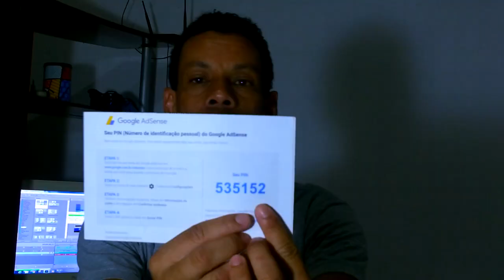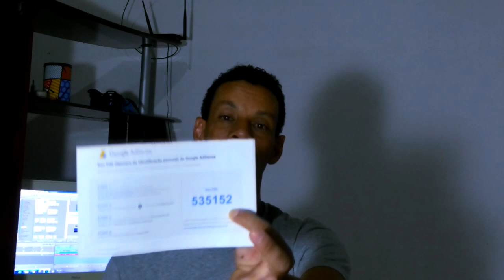Quanto recebe um canal com 4 mil inscritos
vaquinha virtual

HALYEE CAMISETARIA

redes sócias!

CANAIS PARCEIROS

LALLYNHA BRITO

FELLYPE SUELL

MINUTOS DE FE E MOTIVAÇÃO

DEFENSOR DO EVANGÉLIO MOURA